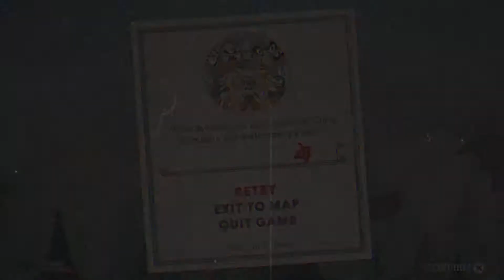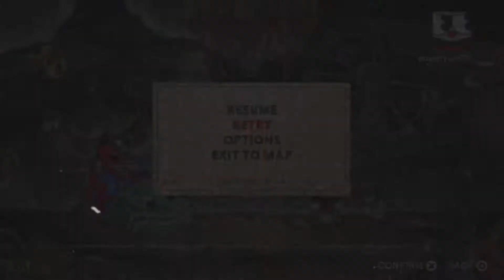Cuphead part 3